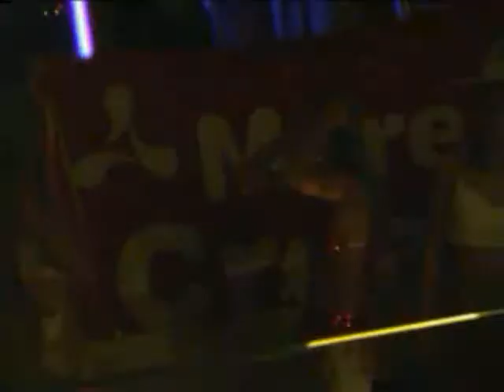Tiesto @ Club Flört Siófok 2002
My first meeting with Tijs in 2002. He just won his first Nr.1 dj title before the party...That era was his best as for me. Good old days. Unbelievable that a small club was enough to make this happen, now you hardly get in big stadiums when he is on the line-up!

I remember some of the songs he played i.e.:

The ROC Project - Never (Tiesto Mix)
Tiesto vs Junkie XL - Obsession
Conjure One - Tears From The Moon (Isos Mix)
Cosmic Gate - Raging (Storm) (Flutlicht Dub)
GTR - Mistral
Age Of Love - Age Of Love (Mr Sam Mix)